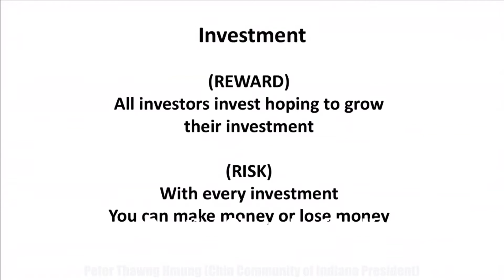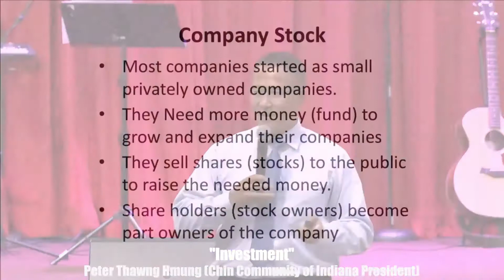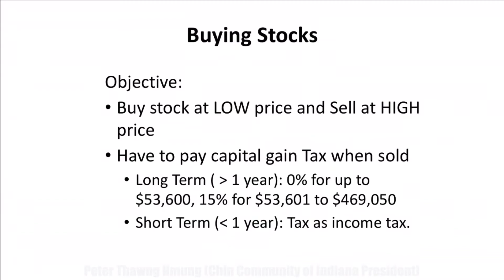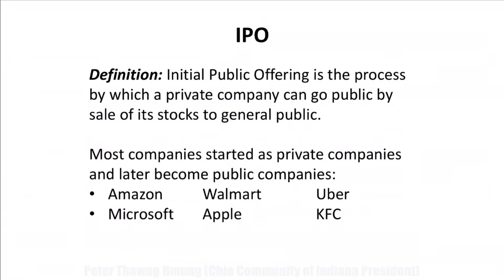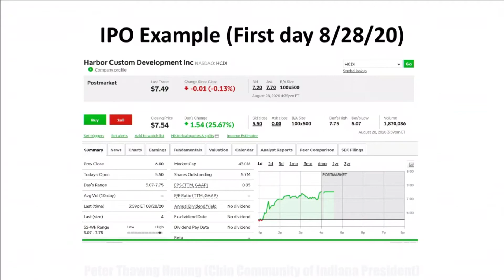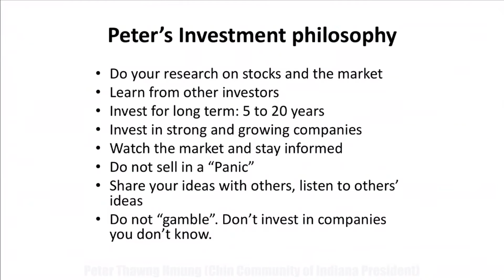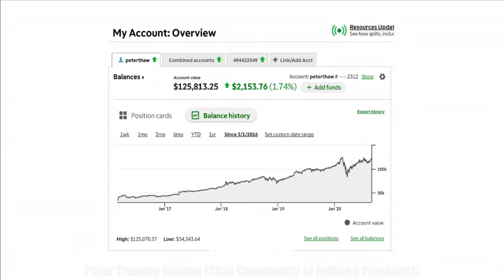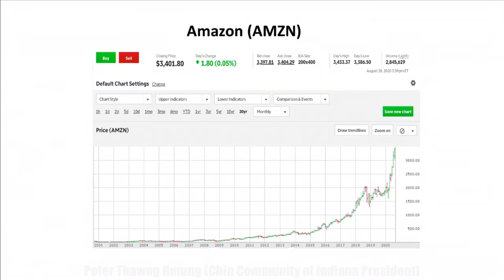Peter Thawng Hmung Investment Opportunity & Small Business Part 01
Investment Opportunity & Small Business
Stock
401K
Mutual Fund
Small business

Peter Thawng Hmung Rak ngai ve aw, na hlawkpi ding.